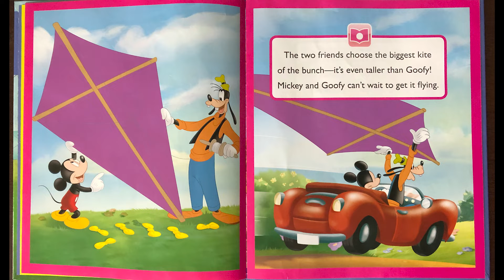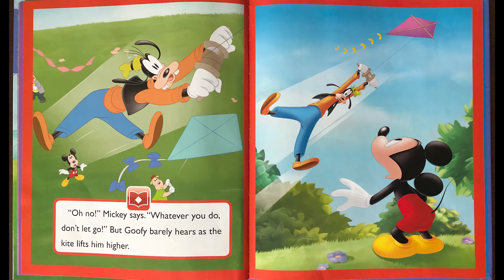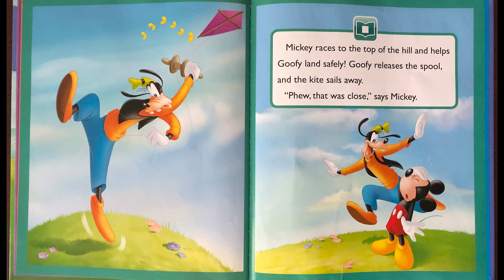Mickey's Kite-astrophe!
A story about a blustery day with Mickey Mouse and his friend Goofy.